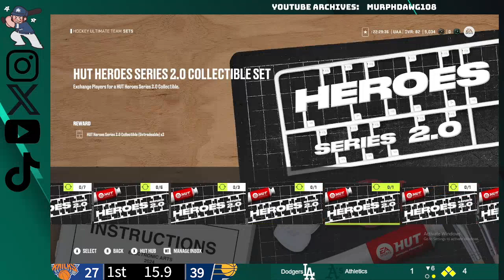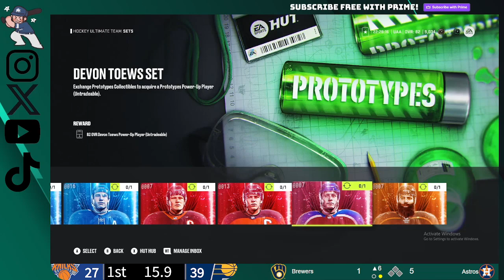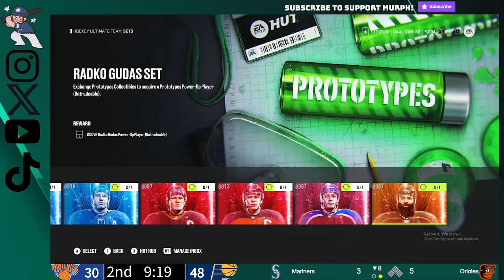Testing Cloud Gaming - !goof !banana !what !apparently {ENG}